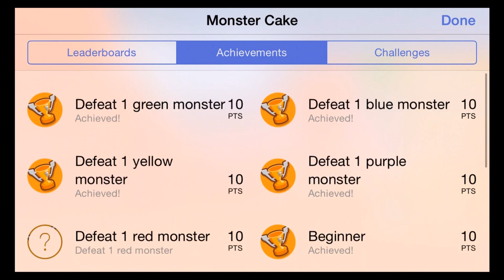Monster Cake (by UAB "Applava") - Universal - HD Gameplay Trailer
Monster Cake by UAB "Applava"

Grandma wanted to bake a cake for her grandson, but the fridge was empty.

Only a few people knew that grandmother had a unique recipe for a special cake - Monster Cake!

And the best place to get all the stuff was an abandoned desert full of monsters - living cake ingredients!

You control a bulldozer and the objective is to destroy as many monsters as possible until you run out of fuel or it is damaged beyond repair.

Different monsters have different attack abilities, strength, and speed, so sometimes you need to think of the best way to attack them